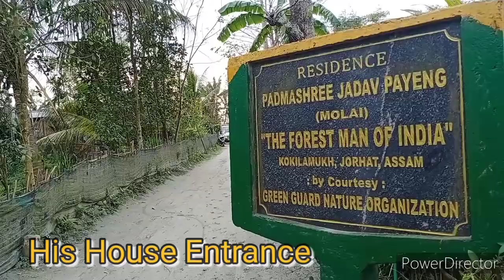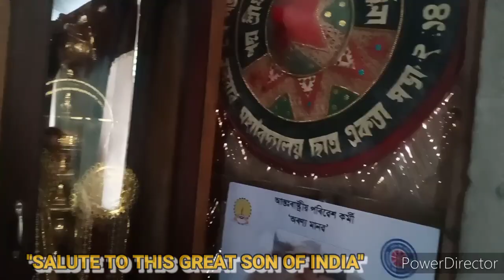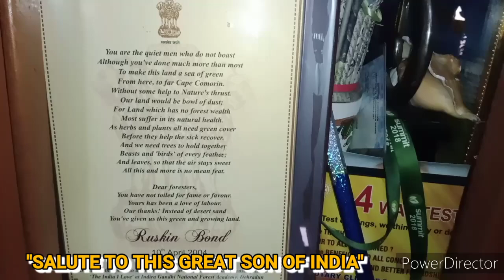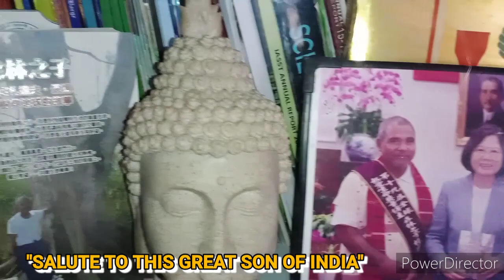Forest Man of India | Padmshree Dr. Jadav Molai Payeng | अरण्य मानव | Jorhat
Padmshree Dr. Jadav Molai Payeng is the person who single-handedly created a forest in a baren land which was full of river bed sand. by planting trees continuously for 30 long years...till he was first spotted by wild life reporter Mr. Jitu Kalita.

Then after two years of the news being published by Jitu Kalita, his efforts were being recognized by govt. of India in 2012 and thus he became THE FOREST MAN OF INDIA.

Just watch the video and know what he says about his past and present day status.

Any many more of such interesting videos.

And lot more of such interesting videos.